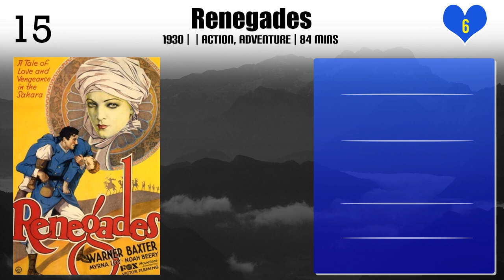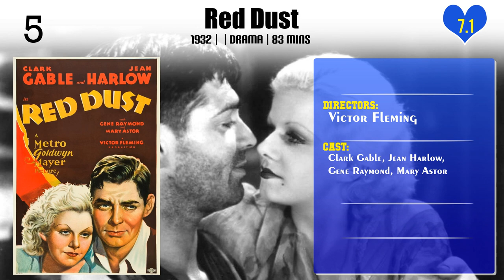Victor Fleming | Top Movies by Victor Fleming| Movies Directed by Victor Fleming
Best Movies of Victor Fleming

Find the list of top and best movies directed by Victor Fleming
1.The Virginian
2.Wolf Song
3.The White Sister
4.The Great Waltz
5.Mantrap
6.Renegades
7.Tortilla Flat
8.The Wet Parade
9.Reckless
10.Test Pilot
11.Joan of Arc
12.Dr. Jekyll and Mr. Hyde
13.A Guy Named Joe
14.Bombshell
15.Treasure Island
16.Red Dust
17.The Way of All Flesh
18.Captains Courageous
19.The Wizard of Oz
20.Gone with the Wind

Please Comment down your favorite movie of Victor Fleming